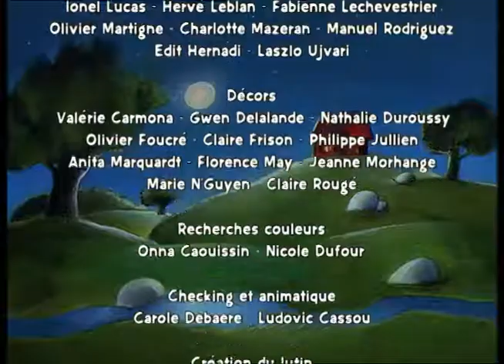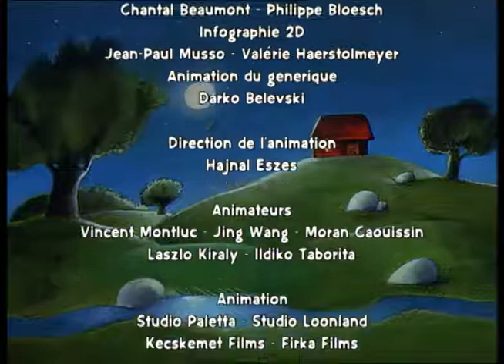Paul und Sebastian - Small Stories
Small Stories - Episode 9
Den beiden Nachbarskindern Paul und Sebastian wird von ihren Eltern verboten, miteinander zu spielen. Dennoch werden sie Freunde